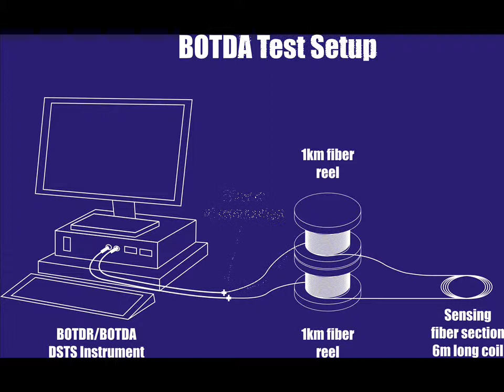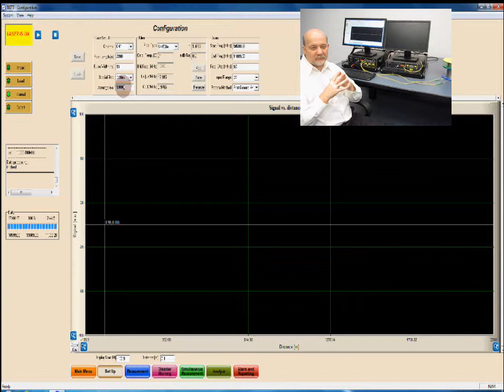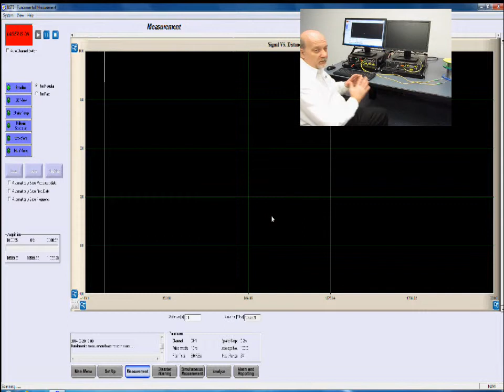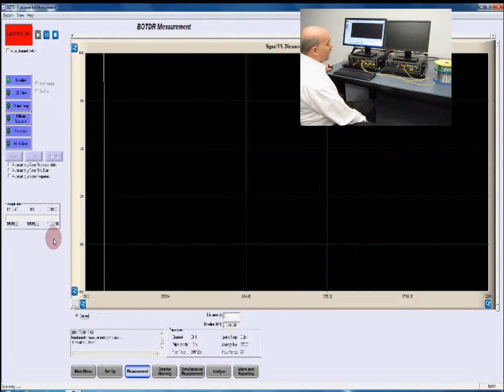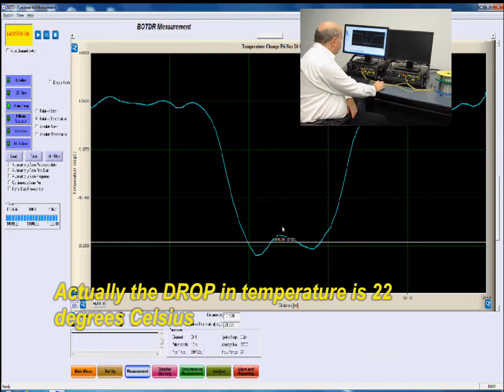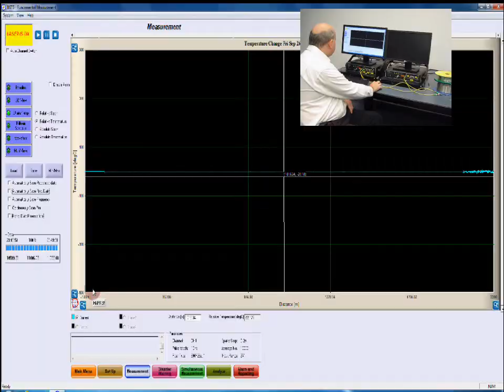The OZ Optics DSTS: The BOTDA and BOTDA/BOTDR Instruments - A Comparison